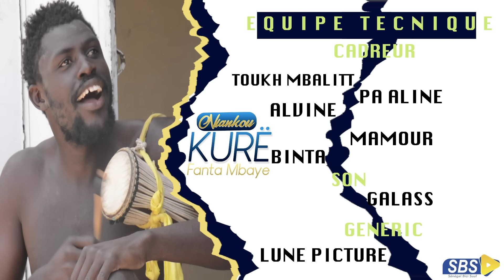Kurë Fanta Mbaye episode 21